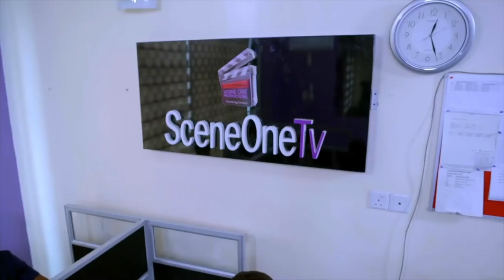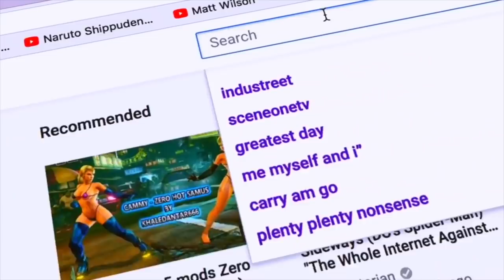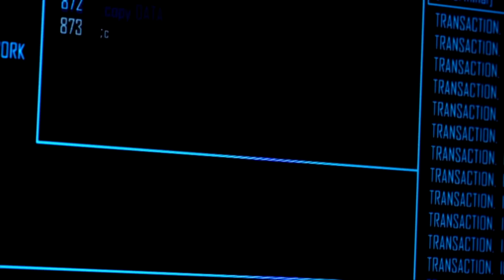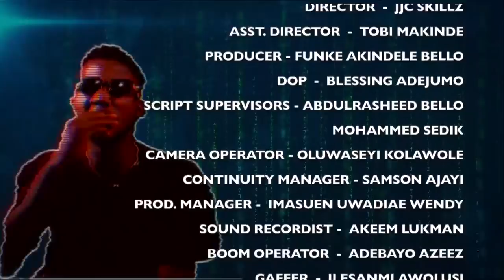CATFISH - Part 3 | Latest 2020 Nollywood Movie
CATFISH - a story that captures the fast life of a group of boys who are shown in ripping people off their hard earned money and justifying the cause.